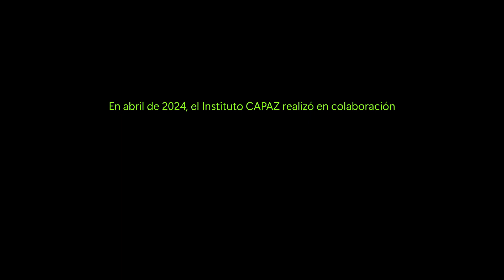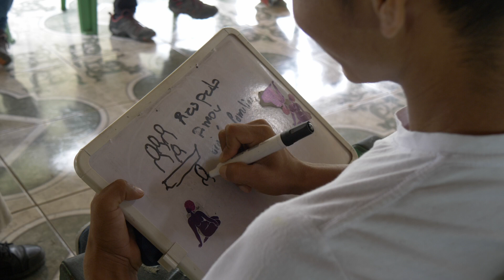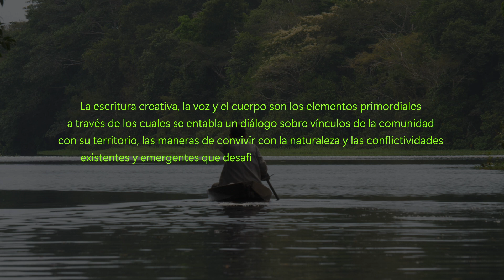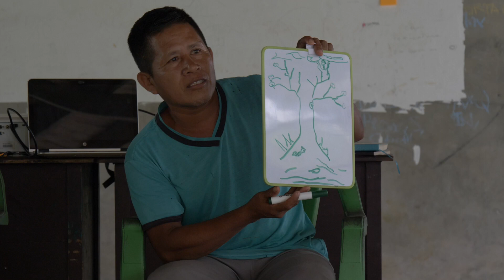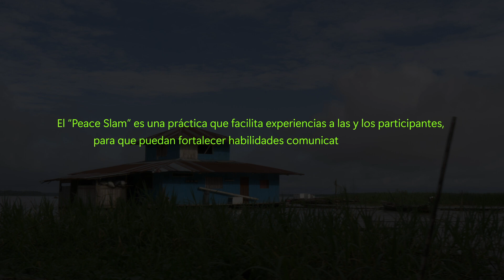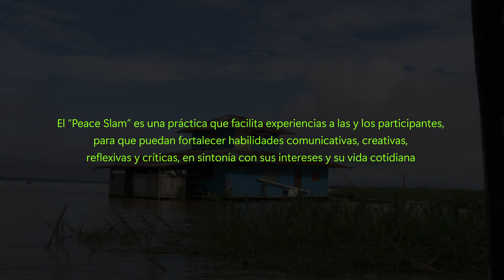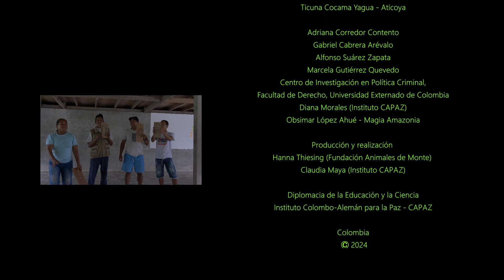Peace Slam CAPAZ - Amazonas julio2024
En abril de 2024, el Instituto CAPAZ, en colaboración con Alquimia Performance, el Slam Poético Festival Colombia y la profesora Marcela Gutiérrez Quevedo de la Universidad Externado de Colombia, llevó a cabo el Peace Slam en Puerto Nariño, Amazonas. 🌿✨

Este evento reunió por primera vez a miembros de las comunidades indígenas del Resguardo Ticuna Cocama Yagua para discutir y compartir conocimientos sobre los desafíos medioambientales y culturales. 🌍🗣

Agradecemos a todos los participantes y a la comunidad de Puerto Nariño por esta inolvidable experiencia. 🙏✨